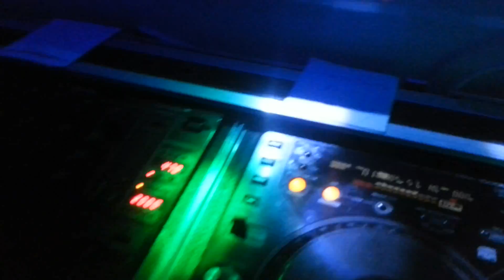Party with Dj Ali Toprak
Party People 🎤🎧